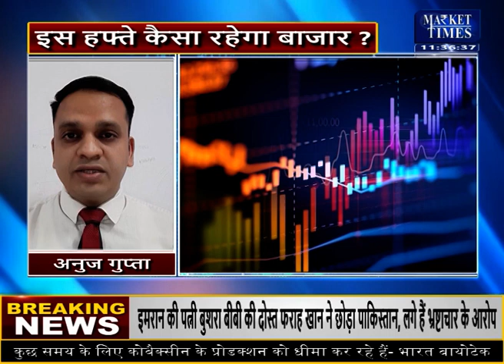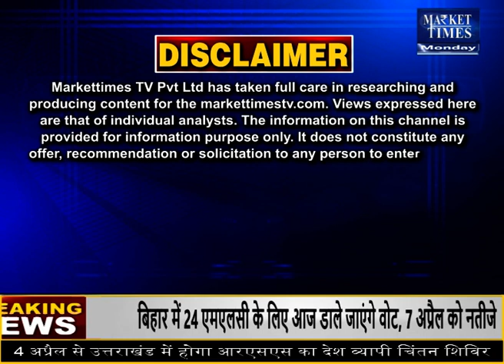इस हफ्ते किन कृषि फसलों में बनेगी तेजी ? Market Times TV